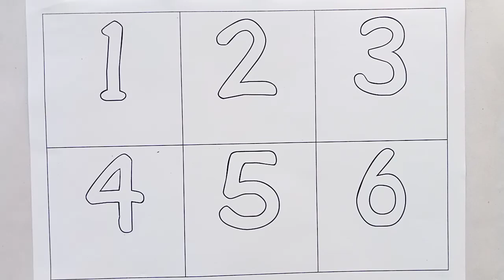Counting Numbers | write and read numbers | 123 learning for kids | 1-6 | 12345 counting for kids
abctv ABC tv
writing abc
learning abc

apple song
abcd
abcd song
a for Apple b for ball
abcd rhymes
a se anar
abc song
Hindi varnamala
anar
phonics song
capital
a for Apple song
hindi varnmala
k se kabuter kha se khargosh
anar aam
ka kha ha gha
आइई
हिंदी वर्णमाला
abcd abcd
anar aam imli
 कबूतर
abcd poem
hindi rhymes
कखग हिंदी
a anar
abcd song
ginti कखग
alphabet
asana
barakhadi
hindi alphabet learning
hindi letters
hindi swarmala
a आ
बालगीत
atoz
balgeet
k se kabuter
nursery rhymes